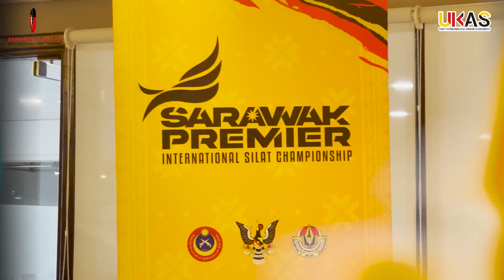SEKILAS BULETIN UKAS MALAM | 9 JANUARI 2023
Akan Disiarkan Pada Jam 8:00 Malam

1.Hannah Yeoh Lakukan Kunjungan Hormat Terhadap Premier Sarawak
2.Edisi Sulung Kejuaraan Silat Premier Antarabangsa Sarawak 2023 Diadakan 27 Februari Hingga 5 Mac Ini
3.Premier Sarawak Terima Kunjungan Hormat Persatuan Persahabatan Sarawak-China & ACCCIS
4.Mulakan Projek Dalam Tempoh Sebulan: Datuk Amar Douglas Uggah
5.Peruntukan Pembangunan Tahunan Perlu Dimanfaatkan Sepenuhnya
6.GPS Sudah Dikenali Sebagai Kerajaan Stabil & Kuat
7.Tzu Chi Miri Banyak Menyumbang Kepada Masyarakat Miri